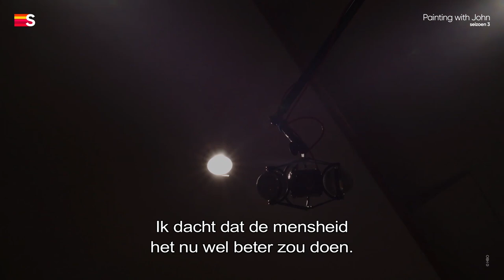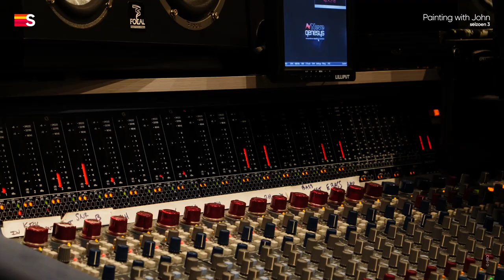Painting With John | Seizoen 3 | Trailer | Film | Streamz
Deels meditatieve tutorial, deels open haard, elke aflevering vindt kunstenaar John Lurie verscholen aan zijn werktafel, waar hij zijn ingewikkelde aquareltechnieken aanscherpt en zijn reflecties deelt over wat hij over het leven heeft geleerd.

Painting With John (sz 3) is vanaf 5 juni te zien bij Streamz.